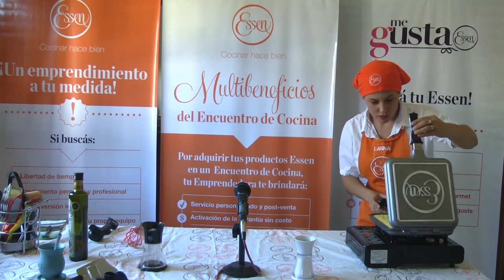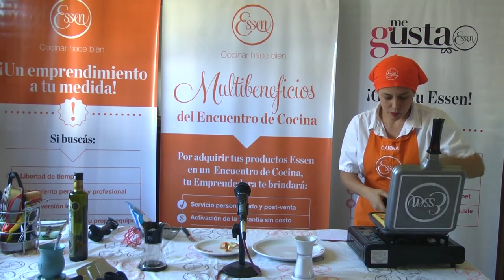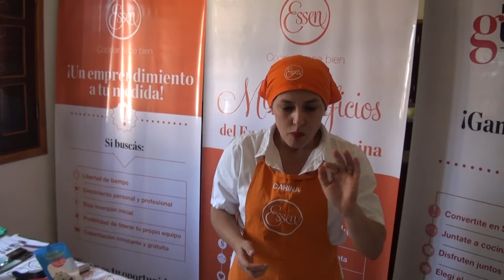MICRO ESSEN CARINA ALMADA MASITAS DE NARANJA Y ZANAHORIA- ROSARIO DEL TALA 2018